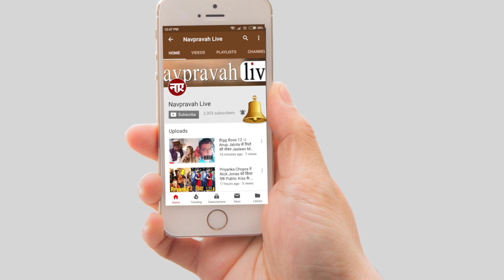Anup Jalota की गर्लफ्रैंड Jasleen Matharu का Dirty Picture। Dirty Boss। Bigboss12